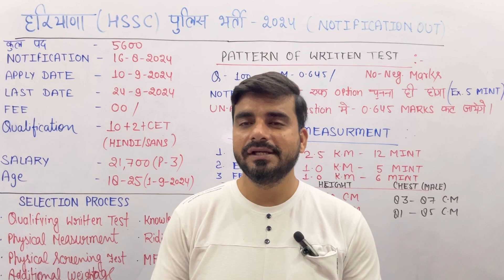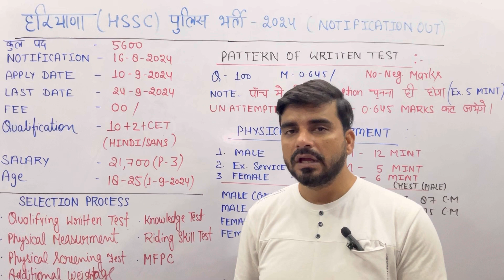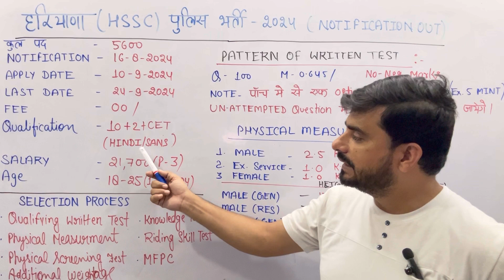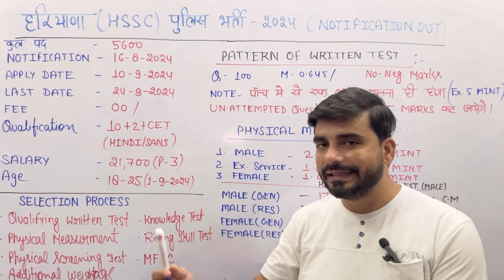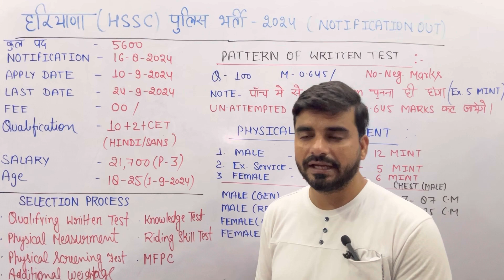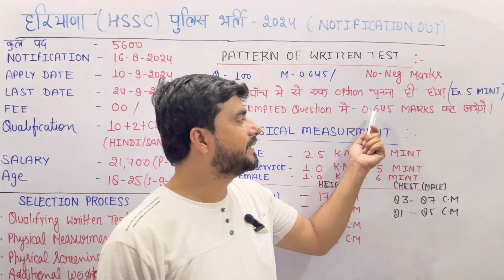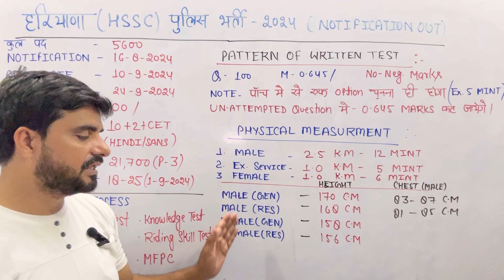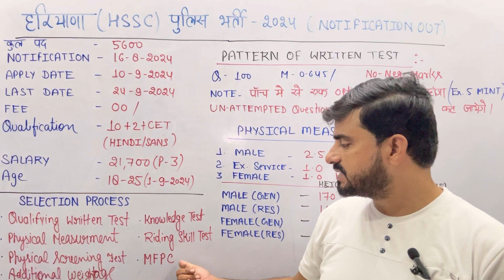Haryana Police New Vacancy 2024 | Haryana Police Form Fill Up Date, Qualification,total Post, Salary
Official Notification link - Hayana-Police-Constable-Mounted-Armed-Police-Notification-2024.pdf

NOTE

1- My new Vlog  Channel -

2 - My 2nd English Channel